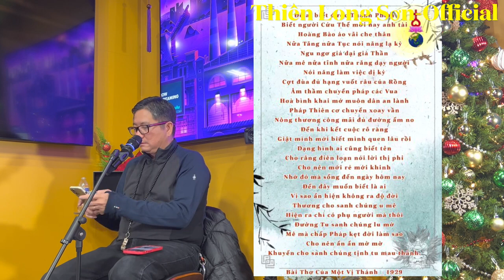Ngô Tuấn Kiệt - Tại sao Thiên Tuấn Kiệt Bị Đức Thầy La